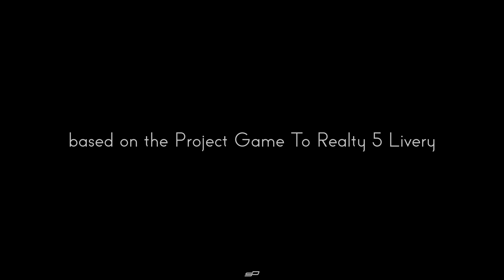Usedlook Nissan GTR R35 Nismo CHARGE Speed Widebody Livery - Forza Horizon 5 Design | Speedart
finally we got the R35 Nismo and that means you get a new design for this great bodykit - even if it's based on one of my older Designs.

Xbox Live:
StuiiDesign

Origin:
Stuii-Design

Uplay:
Stuii-Panda

Download all Skins Ingame - everything is shared.